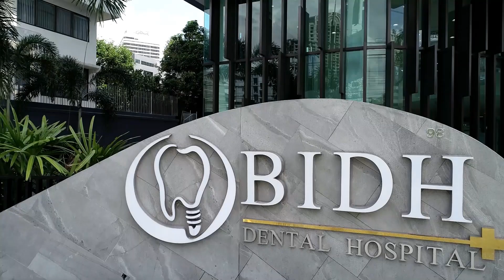Types of Dental Crowns | BIDH Dental Hospital Sukhumvit 2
Types of Dental Crowns Materials
1. Full Metal Crowns
2. Porcelain-fused-to-Metal Crowns or PFM Crowns
3. Composite Resin Crowns
4. All Ceramics Crowns

PFM Crowns have an internal metal alloy structure that is covered with an porcelain surface. The metal alloys may be made of dental alloy or gold.

All ceramics can be classified into 2 types
1. Lithium Disilicate
2. Zirconia

Education video by Dr. Ongart Puttipisitchet DDS., MSc.,
00:00 Introduction
00:10 Different Types of Dental Crowns
00:21 Two Basic Tooth Crowns Materials

Bangkok International Dental Hospital (BIDH)
Sukhumvit Soi 2, Ploenchit
Thailand's Specialized Dental Hospital